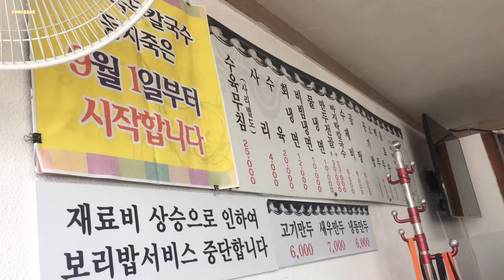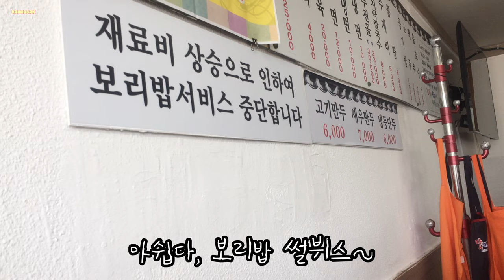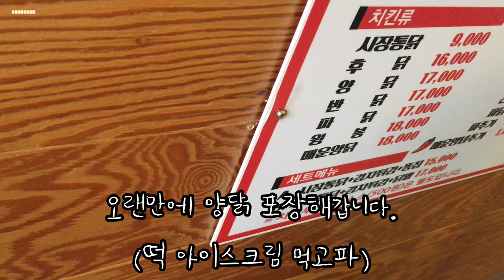소래기 브레이크타임 하나로마트 아울렛 아일렛 커튼 이불 세탁 수제비 비빔냉면 엘도라도 감자칩 고기만두 xoxo 끈 주의 휴가 14시간 수면